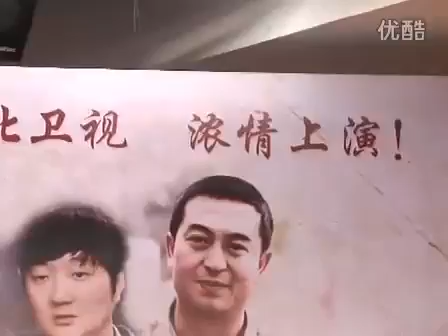董洁转型泼辣女 海清感情大赢家 TZ0uZK1D0K8